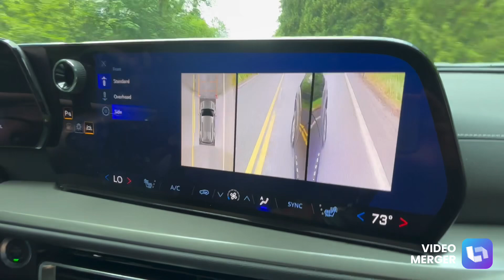Our Review on the 2024 Traverse